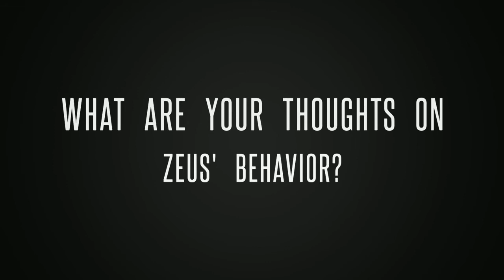European Doberman Pinscher meets Komondor!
European Doberman Pinscher meets Komondor. He seems to act like this when meeting new dogs and takes a while to become sure. Is this normal?